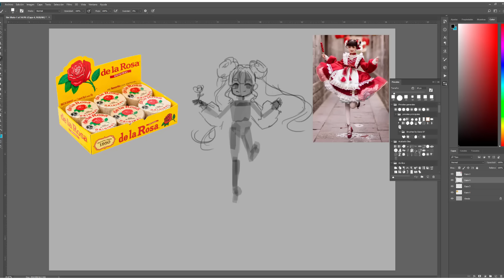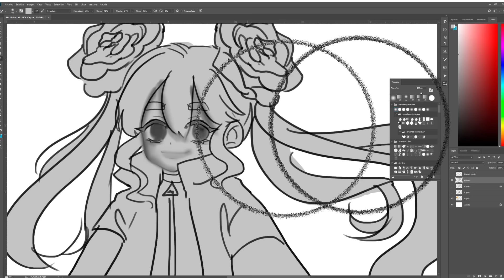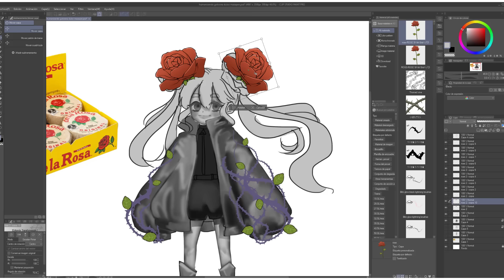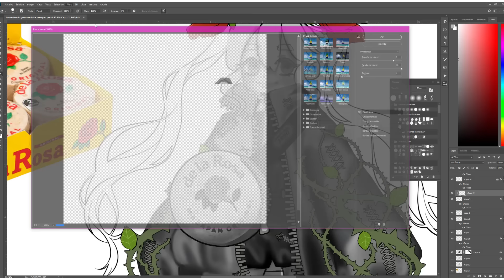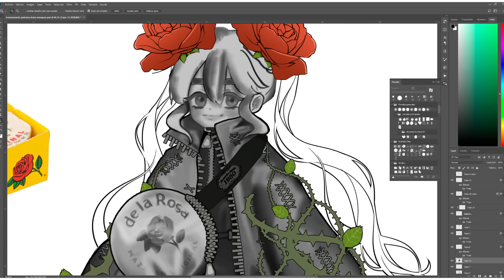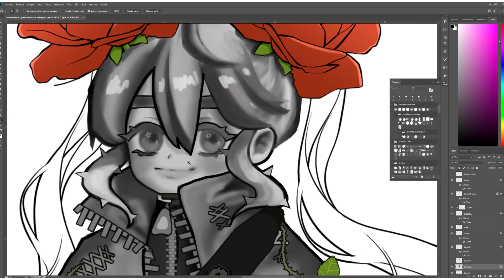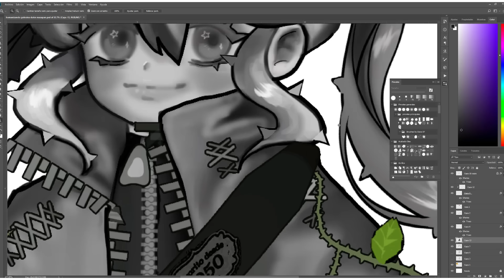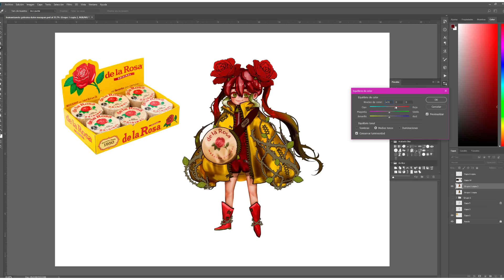¿Por qué abandonaste el DIBUJO?:(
¿Alguna vez has abandonado el dibujo o dejado de dibujar? cuéntanos tu historia !